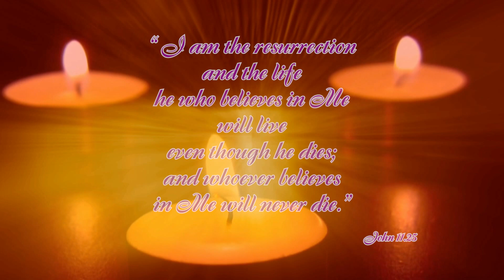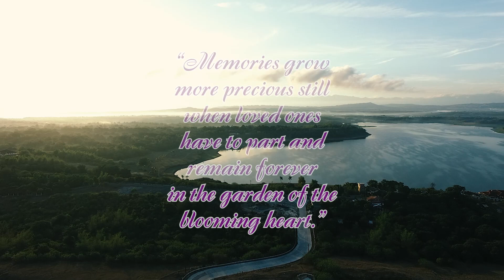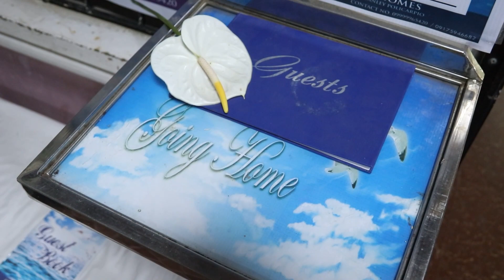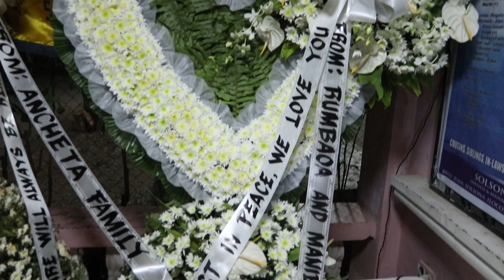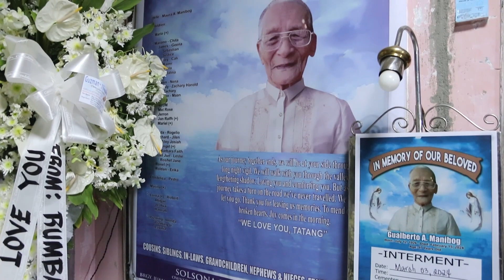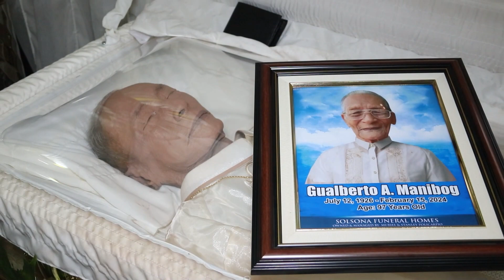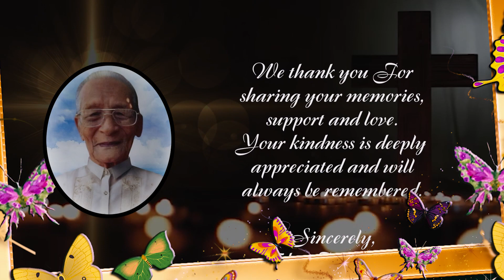In Loving Memory of Late Gualberto Manibog